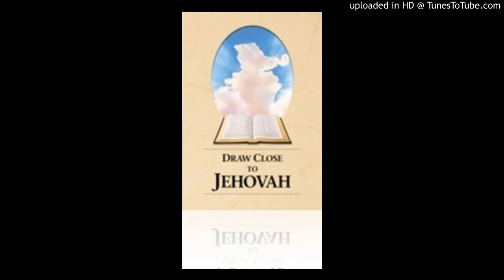Draw Close To Jehovah cl_E_31